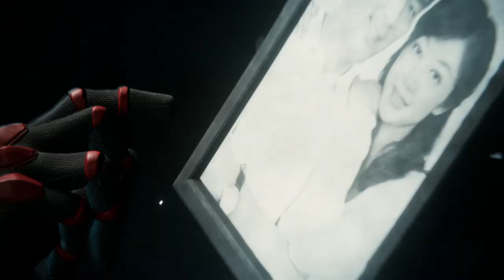Marvel's Spider Man Walkthrough Part 61 "The Heart Of The Matter"